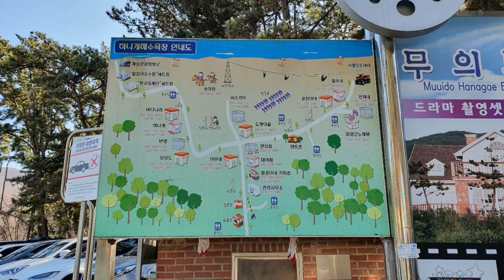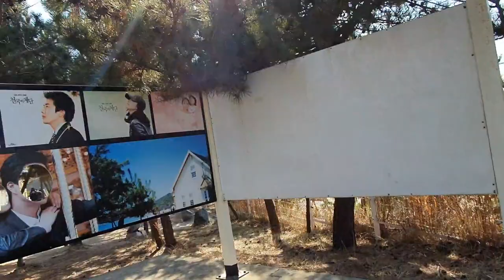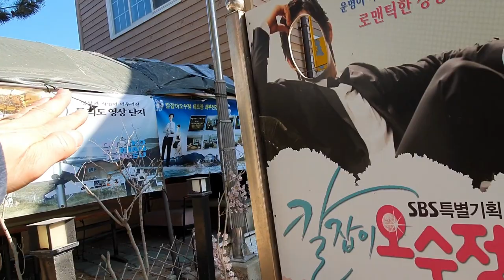무의도 드라마 촬영장소 ~ 천국의 계단,Drama Set Place in Muuido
무의도에는 드라마와 영화촬영장소가 많다.
 무의도와 실미도 기리고 소무의도가 그곳이다.
 오늘은 이중에 무의도 하나개 해수욕장 바로 옆에 있는 드라마촬영장소를 소개드리고자 한다.
 이곳은 2003년 12월에 시작하여 2004년 12월까지 방송하였던 천국의 계단 촬영장소이며,2007년에 방송된  드라마 칼잡이 오수정의 촬영장소이기도 하다.
 무의도 하나개해수욕장의 해상탐방로가기전에 나오는 곳이다.
 지금도 그당시의 드라마 촬영장소와 세트장은 그대로 있으나 출입은 통제되어 있었다.
 그러나 그곳을 주욱 둘러볼수는 있으니 구경할만한 곳이다